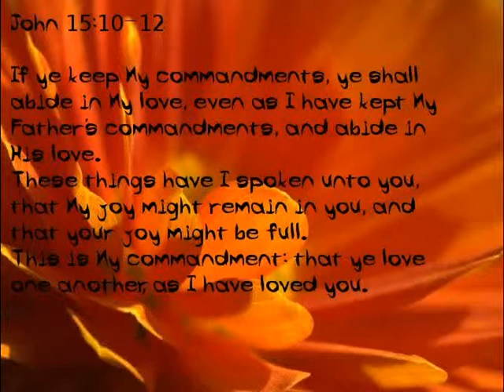Well of living water - track 4/5 - True happiness